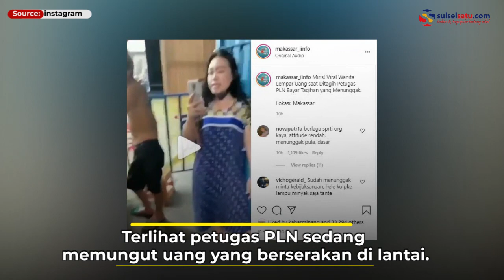Kasihan, Petugas PLN Dilempari Uang Warga Nunggak Listrik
Wanita tersebut diduga menunggak tagihan listrik.

Video tersebut terjadi di Kota Makassar.

Dalam video terlihat petugas PLN sedang memungut uang yang berserakan di lantai.

Wanita tersebut mengancam akan memviralkan jika petugas PLN menviralkan videonya.

Video terkini dan terbaru..